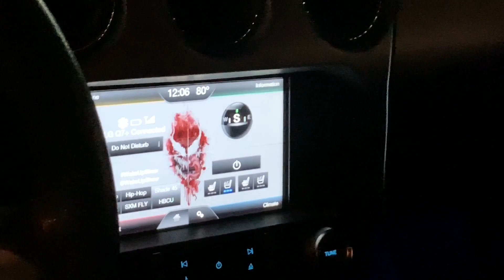Lund Racing vs Palm Beach Dyno (PBD) Mustang GT PT.2 Street Race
In Part 2 I test how the power feels on rolls in Mexico. Although I do not have verified times to look at you can see how fast each tune is from the eye test. Unfortunately I did not know about the Dragy when these videos were recorded or I would have done that test as well. I hope you all enjoy the video as much as I did making it. Also remember these are just MY tests for MY car on THAT specific day and MY personal opinion. Lets have a conversation in the comments or Instagram @Marsracing_ Thanks and ENJOY! P.S. My GT350 wheels and tires and my 20" Rovos Durban Gloss Blacks are for sale!